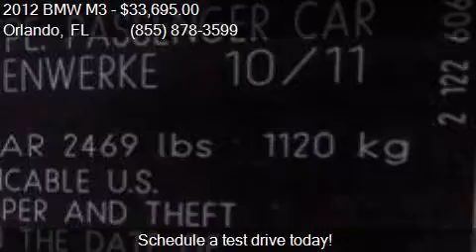2012 BMW M3 Base 2dr Coupe for sale in Orlando, FL 32817 at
This 2012 BMW M3 Base 2dr Coupe is for sale in Orlando, FL 32817 at GREENWAY Ford.

Engine: 4.0L V8
Transmission: Manual 6-Speed
Color: Space Gray Metallic
Mileage: 57742
Contact GREENWAY Ford 9001 EAST COLONIAL DR Orlando, FL 32817 to test drive this 2012 BMW M3 Base 2dr Coupe today.